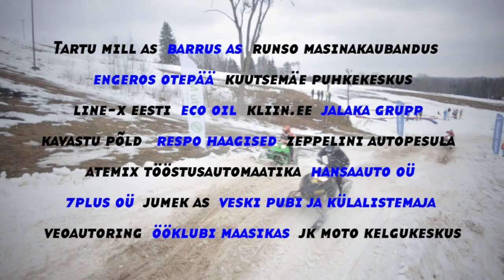Tartu Mill Snowcross 2014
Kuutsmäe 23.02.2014